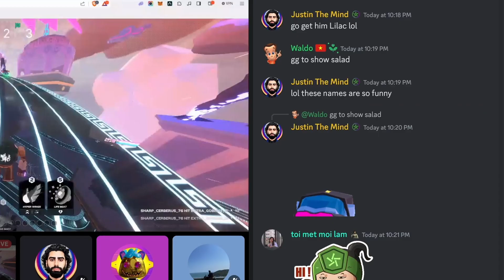Atonishing numbers with Playfest Campaign, powered by Ancient8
🎉Congrats Space3 on successful Playfest Campaign with astonishing numbers:

• 81,287+ EP Holders
• 107,170+ Users Registered
• 49,826+ Community Mission Participation
• 167,539+ IN-GAME Mission Participation

Thank you so much for our 13 game partners for making this event a success with us.